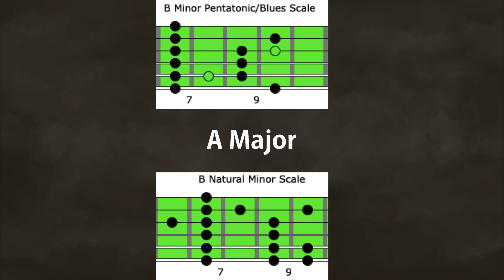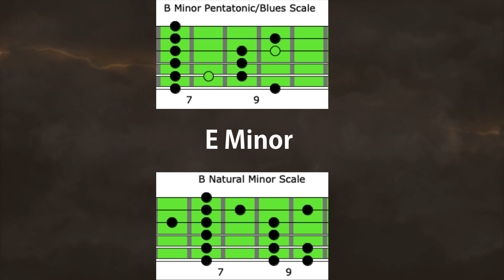Dire Straits Style Backing Track and Guitar Solo ... Mark Knopler licks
The impact of Mark Knopler's guitar playing skill and song writing finesse are second to none. With scores of guitarists trying to learn his songs and instantly recognised solos.

Dire Straits were a super group no doubt with powerful rock riffs, sexy swing based rhythms and breath taking ballads. It is rare to mention the band to anyone over 25 and have them not know a song. Sultans of Swing had some of the tastiest chops to come out of London in some time since greats like Clapton.

Mark Knopler's tone was also epic and surprisingly clean, in a world of high gain 80's shredders he stood out, bought taste, melody, hybrid picking and soul to the table in spades.

He has also had huge success as a solo artist!

In this lesson i focus on Knopfler's finger-style approach.

You can get the TAB...Backing Tracks (3 speeds) for this lesson and all lessons to follow (up to 6 per month),

I also work with FretZealot (learning guitar with lights and app), it is an amazing system and i am really happy to be an instructor over there, alongside legends such as Michael Palmisano!